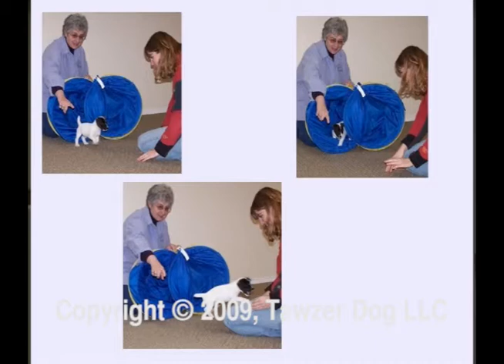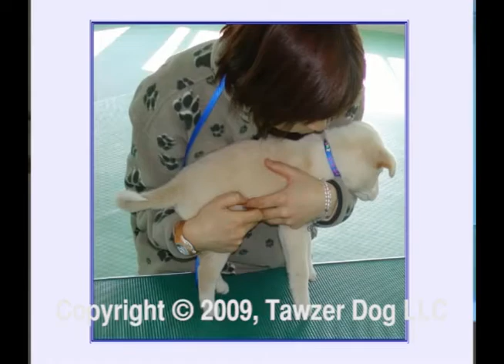Puppy Headstart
Presented by: Terry Ryan

This Video qualifies for 2 trainer CCPDT CEUs

This video was shot during the Coaching People To Train Their Dogs two week workshop at Legacy Canine Training and Behavior. The DVD is menu driven and begins with lecture to the Coaching Students on puppy headstart classes that include PowerPoint and video. The twelve students then hold a class using the Terry Ryan's model for Puppy Headstart. After the training session, there is an Q & A regarding the class. This is followed by an actual class in session, with Terry Ryan as the instructor.

Sit in on an actual class in session. This is not a seminar setting, but an actual working class. Puppy Headstart gives new puppies and their owners a chance to socialize and become accustom to other dogs and people. In addition, puppies are exposed to brief exercises to introduce them to new situations. Visit the classes in session and see how a puppy headstart works with live video of owners and their dogs.